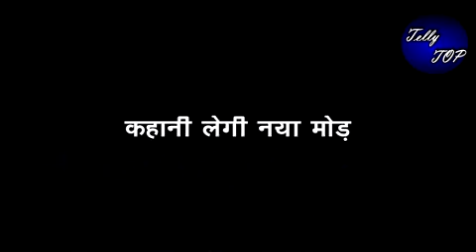Kundali Bhagya || प्रीता निभाएगी बहू का फर्ज, करेगी ये काम